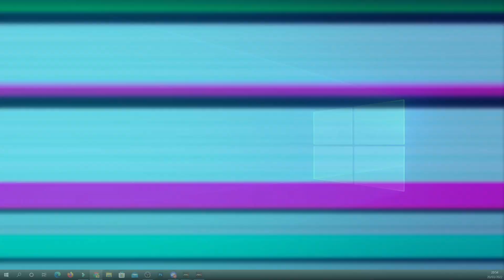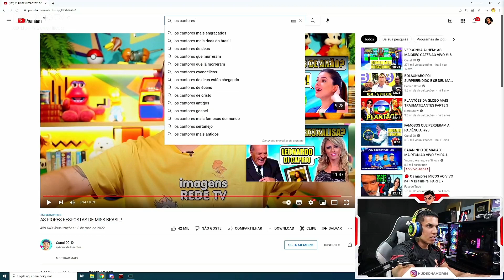HUDSON AMORIM REAGINDO AS PIORES RESPOSTAS DE MISS BRASIL!